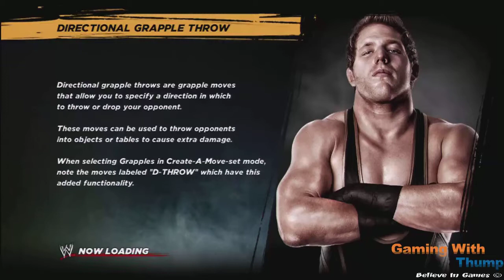[XBOX360] Dolph Ziggler Vs The Streak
Does have what it takes to end The Undertakers Streak at Wrestlemanina?

*All matches are simulated